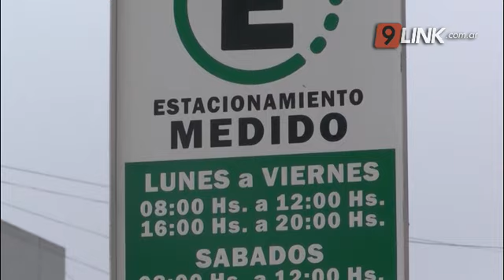C9 - SÁENZ PEÑA; SIGUEN LOS MALOS MANEJOS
EN EL MUNICIPIO CON LA CONCESIÓN DEL ESTACIONAMIENTO
Desde el año 2018 , se implementó el estacionamiento medido en la ciudad Termal. Una concesión que no tuvo la aprobación total del concejo, pero se licitó de igual manera.
Acusan al ex y actual intendente de ocultamiento de información, ya que no hacen público el destino de las recaudaciones desde el año 2018, a la actualidad, así como también de ni hacer uso debido de esas recaudaciones y beneficiar a la empresa otorgando personal municipal para el trabajo, cuando es la misma, quién debería proveer trabajadores, lo que implica, más gastos municipales y 0 riesgos para las empresas.
DANTE MOREIRA- ABOGADO/EX CONCEJAL MUNICIPAL POR PARTE DEL PJ